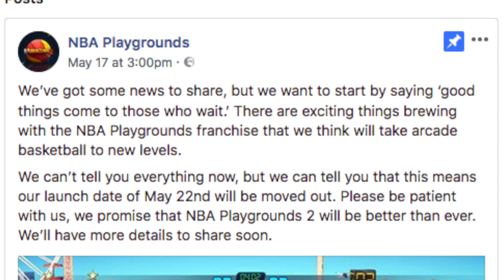NBA Playgrounds 2 Delayed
nba playgrounds 2 release date has been pushed back with no confirmation of a new release date. On NBA Playgrounds 2 official Facebook page they said the following

We’ve got some news to share, but we want to start by saying ‘good things come to those who wait.’ There are exciting things brewing with the NBA Playgrounds franchise that we think will take arcade basketball to new levels.

We can’t tell you everything now, but we can tell you that this means our launch date of May 22nd will be moved out. Please be patient with us, we promise that NBA Playgrounds 2 will be better than ever. We’ll have more details to share soon.